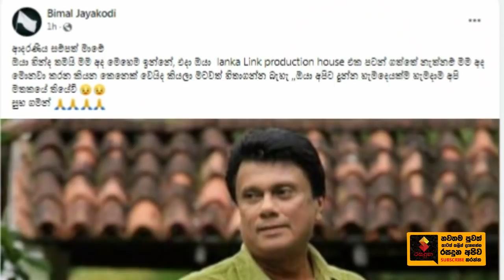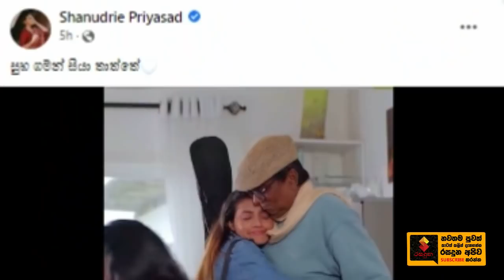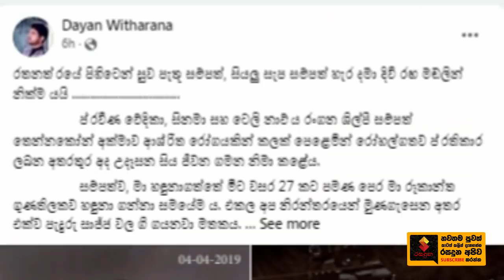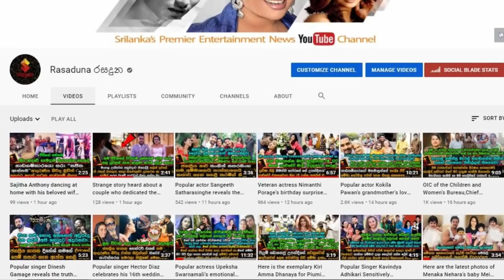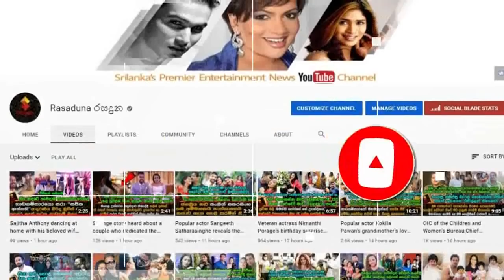Here are the Sentimental Remarks | Made by Art Friends About Late | Veteran actor Sampath Tennakoon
"පවුලේ සොඳුරු හමුවීම්, සොඳුරු කතා, සොඳුරු සිනහවන්, සොඳුරු ගායනා, සොඳුරු විහිලුතහලු වලදී අදින් පස්සේ ඔයා විතරක් නෑ.
ඒ පාලුව අපිට හැමදාටම දරන්න බැරිතරන් දැනේවී..ඔයා අපිට දුන්න හැමදෙයක්ම හැමදාම අපි මතකයේ තියේවි.."
දැයෙන් සමුගත් ප්‍රවීණ නළු සම්පත් තෙන්නකෝන් මහතා ගැන කලාතරු සංවේදී වෙමින් කියූ සටහන් මෙන්න.| Here are the Sentimental Remarks | made by Art Friends About Late | veteran actor Sampath Tennakoon